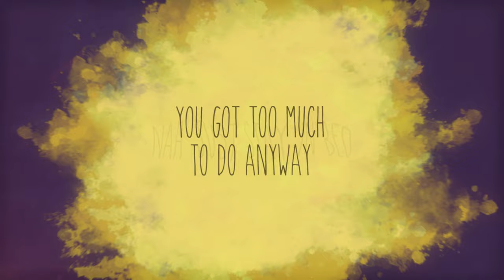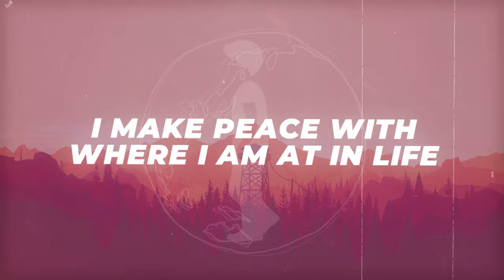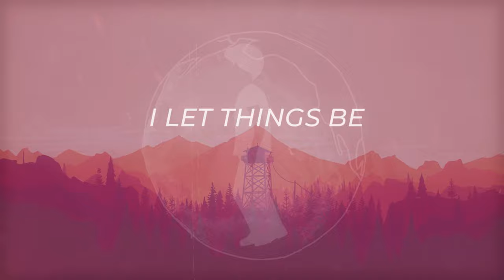Talk To Me Nice Lyric video by Toni Jones (Affirmation Music)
The lyric video for Toni Jones newest single

Talking to yourself nice through Positive affirmations is the Fastest Way to getting your self out of a slump, a depressing mood, or even Self doubt.  This song is the Self love Anthem. Either in the mirror, driving to work or your quick lunch.  Pressing play on Talk To Me Nice is sure to put you in your brightest aura immediately.